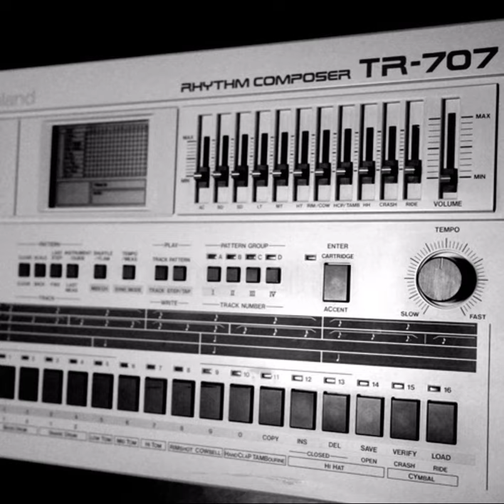テクノ TR707 21.12.12